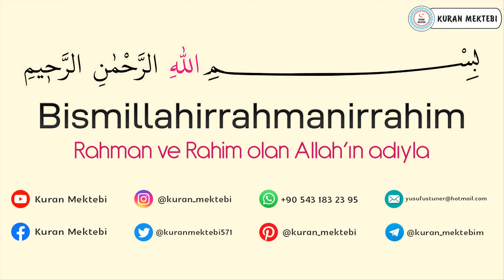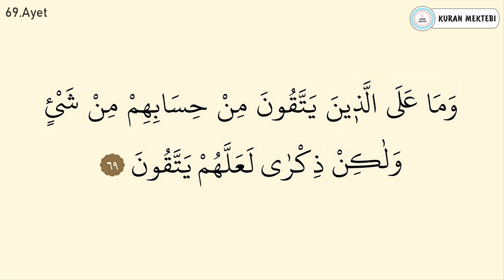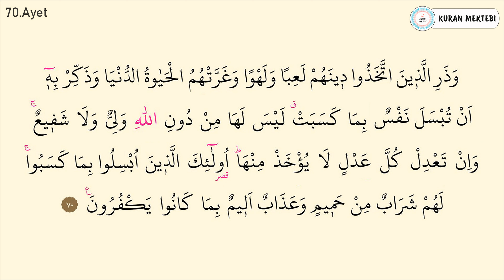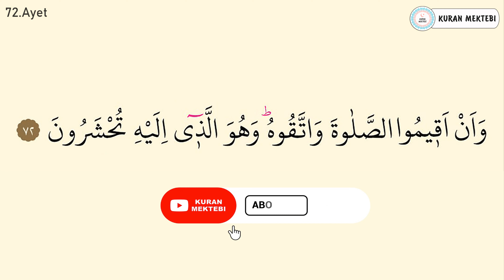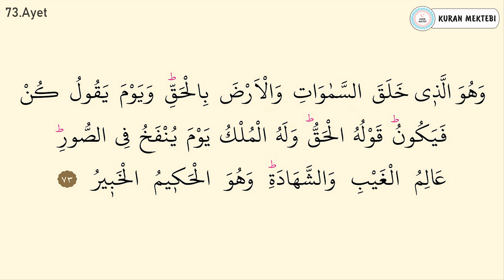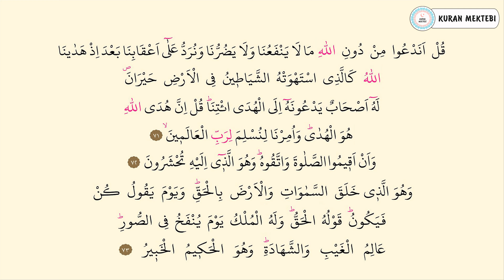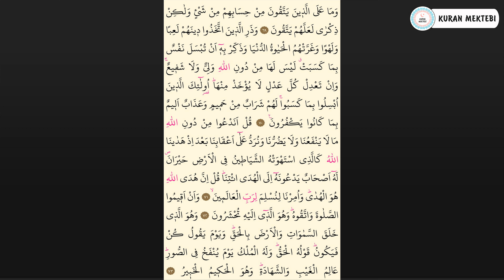Enam suresi 9.sayfa ezberle 10 tekrar Fatih Çollak 6.dönüş 7.sayfa (Kuranı Kerim 135.sayfa)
Enam suresi 9.sayfa ezberle fatih çollak videomuzda enam suresi 9.sayfa ezberlemek için fatih çollak, enam suresi 9.sayfa ezberle fatih çollak 10 tekrar şekilde hazırlanmıştır, enam suresi 9.sayfa ezberleme fatih çollak yapabilirsiniz bu şekilde, enam suresi 9.sayfa ezberleme 69 73 ayetler ezberle de mevcuttur. enam suresi 9.sayfa dinle ve enam suresi 9.sayfa oku fatih çollak kolayca, anlaşılabilir enam suresi 9.sayfa arapça yazılışı ile.

Kuranı Kerim 135.sayfa ezberle 10 tekrar fatih çollak videomuzda Kuranı Kerim 135.sayfa ezberlemek 10 tekrar fatih çollak şekilde hazırlanmıştır, enam suresi 9.sayfa ayet ayet ezberleme de yapabilirsiniz. ayrıca enam suresi 69 73 ayetler olarak bölünmüştür, Kuranı Kerim 135.sayfa dinle ve Kuranı Kerim 135.sayfa okunuşu fatih çollak anlaşılabilir Kuranı kerim 135.sayfa arapça yazılışı ve okunuşu ile.

Kuranı Kerim 6.dönüş 7.sayfa fatih çollak Kuranı Kerim 135.sayfa ile Kuranı Kerim altıncı dönüş yedinci sayfa videosudur.

Kuranı Kerim sayfa 135 ezberle 10 tekrar fatih çollak videomuzda Kuranı Kerim sayfa 135 ezberlemek 10 tekrar fatih çollak şekilde hazırlanmıştır. Kuranı Kerim sayfa 135 dinle ve Kuranı Kerim sayfa 135 arapça okunuşu ve yazılışı fatih çollak videosu.